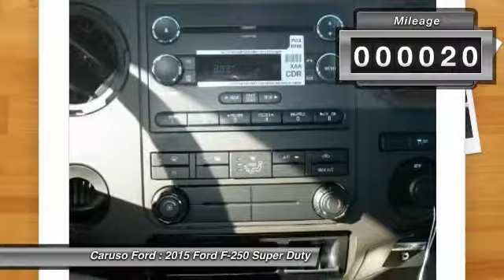2015 Ford F-250 Super Duty Long Beach CA 15184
2015 Ford F-250 Super Duty

Caruso Ford
3500 Cherry Avenue

Looking for the right car? Today could be your lucky day. With 20 miles, this Oxford White, 2015 Ford F-250 Super Duty equipped with Automatic transmission could be yours. Request more information and set up a test drive right away.